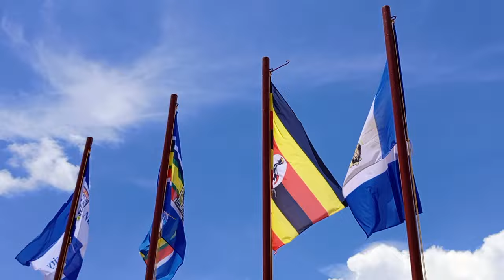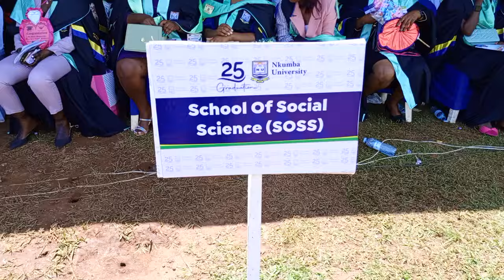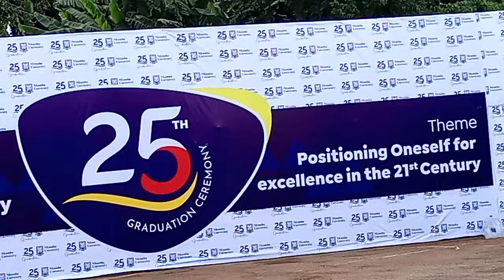Hon.Robinah Nabbanja,graduate with a Master! the sametime Gen.Katumba awarded an honorary doctorate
Prime minister Rt. Hon. Robinah Nabbanja, graduated with a Master of Arts Degree in Monitoring and Evaluation from Nkumba University.

At the same event, Hon. Gen. Edward Katumba Wamala, the Minister for Works and Transport, was awarded an honorary doctorate for his outstanding contribution to our country.

The Prime Minister, who was also the Chief Guest at this function, said she’s been equipped with more knowledge and skills to do her work.

She congratulated all the students who have graduated from this university and asked them to use their knowledge and skills to contribute to the development of our country.

More than 1800 students graduated. This was the university’s 25th graduation ceremony.